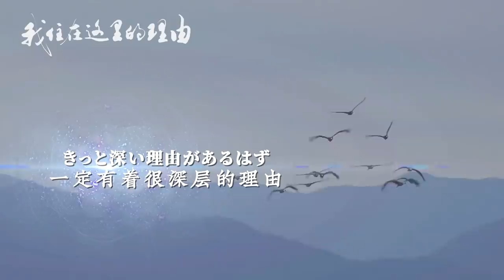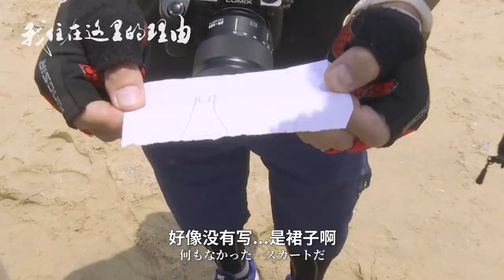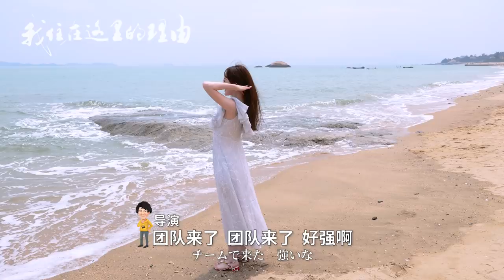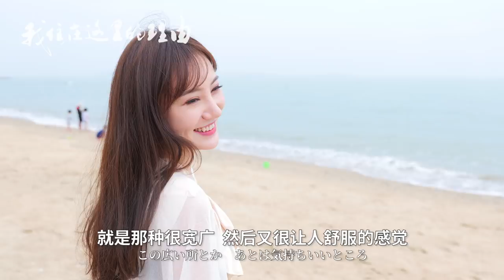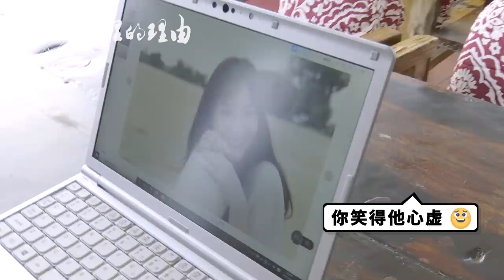精彩！日本大叔决战「泳装美女写真大赛」之巅！【我住在这里的理由251】厦门篇 上集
公费旅游，阳光沙滩游艇海鲜一样少不了！美女商务泳装首亮相，竟只是个工具人！三位大叔用尽浑身解数，到底谁是最佳摄影终获美人心~

和饭情报局：wafan.nanjing
和之梦：wanoyume.nanjing